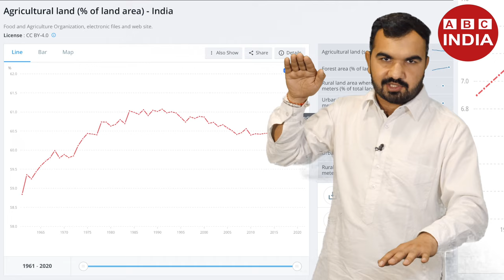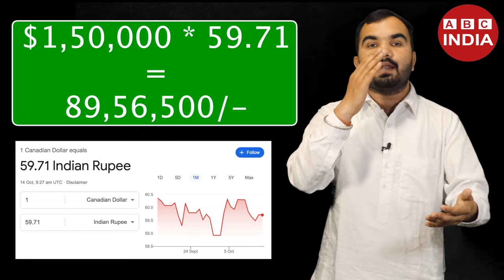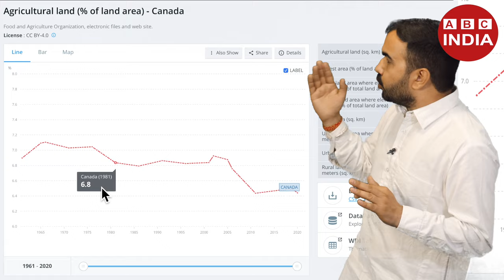कनाडा मे जमीन खरीदें | How to buy Agriculture land in Canada